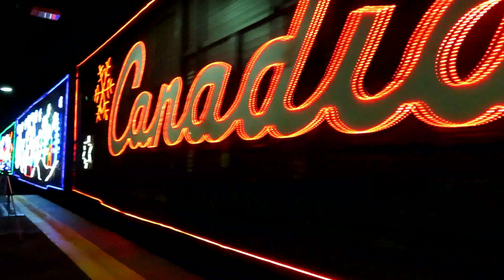Canadian Pacific Holiday Train at Maple Meadows and Pitt Meadows - December 17th, 2023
Here is a short video of the Canadian Pacific Holiday Train passing through Maple Meadows and at Pitt Meadows in the evening on December 17th, 2023.